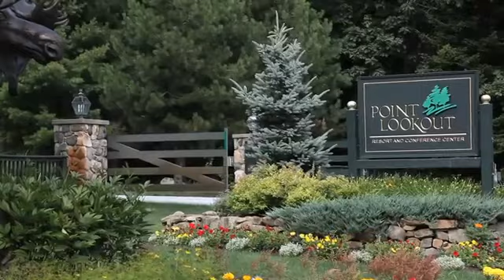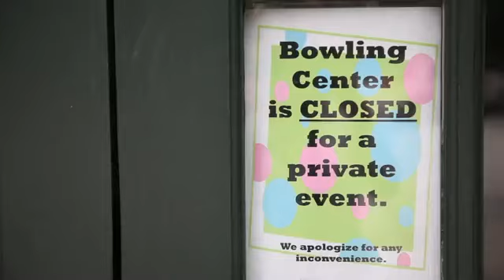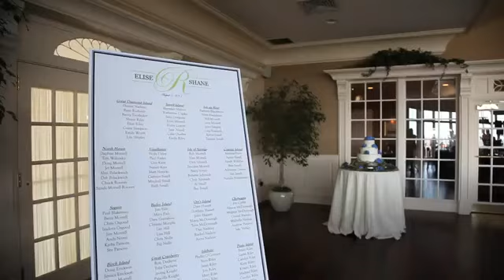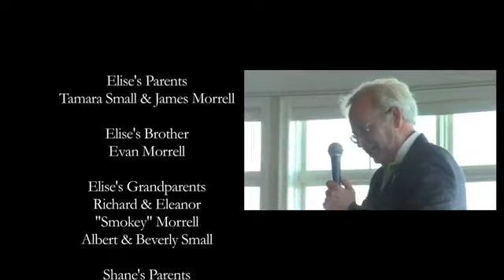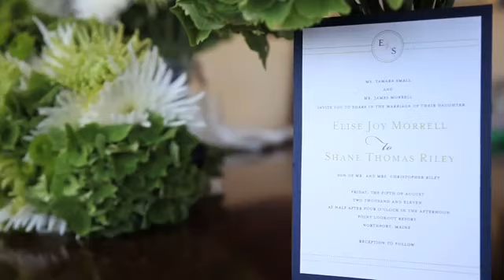Marry in Maine- Point Lookout Wedding by Meg and Simone Wedding Films